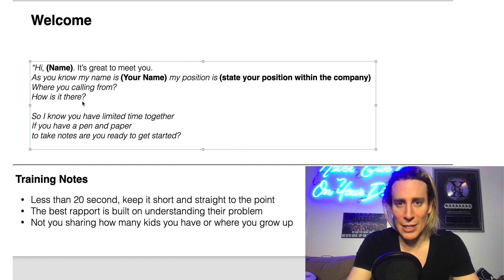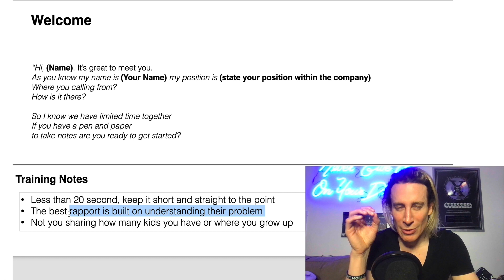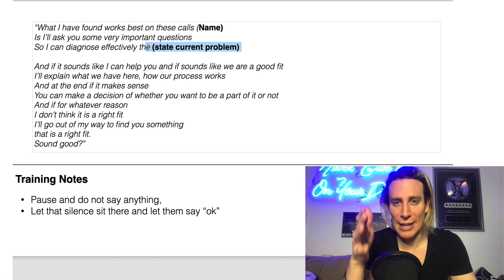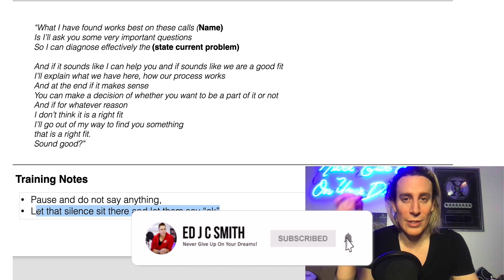Copy this sales script to close more sales and grow your coaching business.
This video is about how to grow your coaching business using a simple sales process to close more clients on consultation calls. If you want help growing your coaching business with the COA system
(Clients On Automation System 9.0)
You can book a free 1 to 1 session with one of my team members and they will take you through how you can implement it into your business.
Regardless if we work together or not you will leave with a FREE growth plan of exactly how to grow your coaching business to the level you want in the next 30 days.